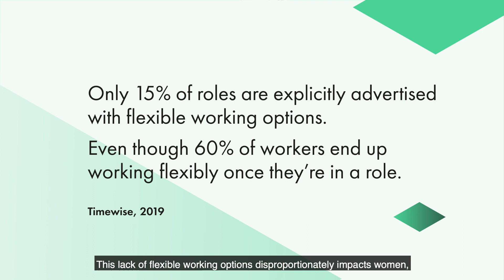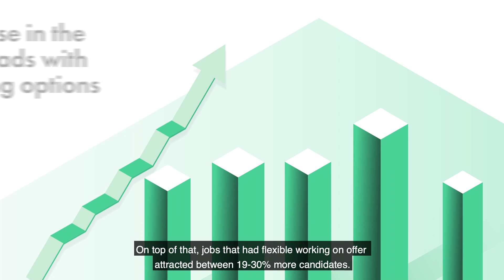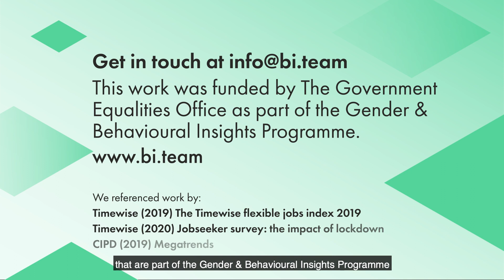Improving workplace equality with timely prompts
In a landmark trial with Indeed, we prompted employers to consider if a job could be done flexibly at the point of advertising. Check out the results.